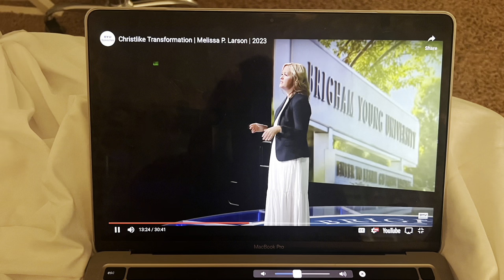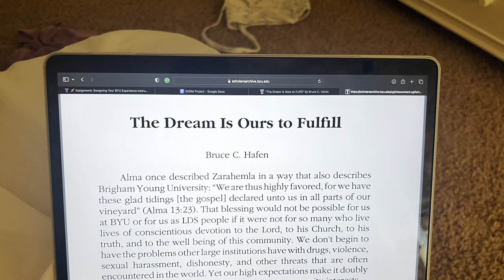My BYU Experience